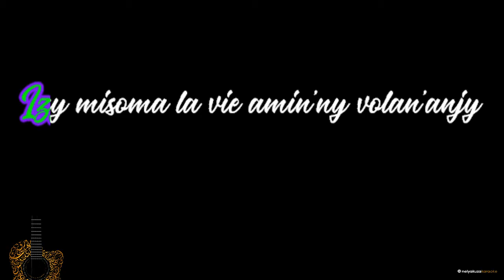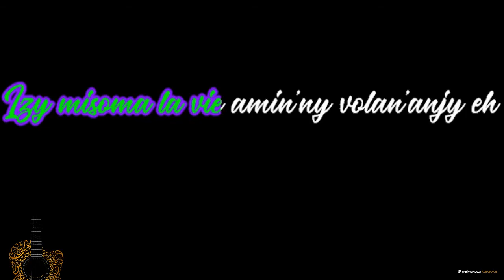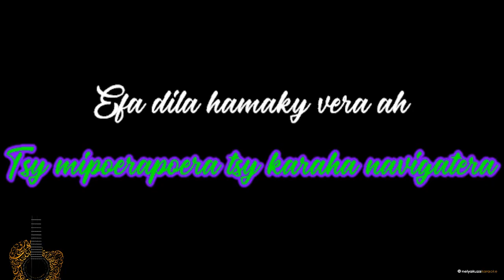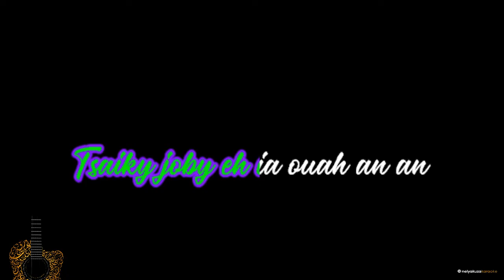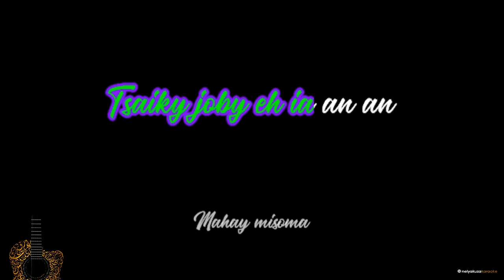Mika & Davis - Tsaiky joby (FULL KARAOKE)